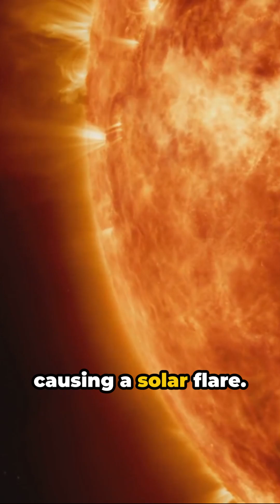The Sun's Solar Flares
From solar flares to sunspots, get ready to be captivated by the celestial beauty of our star like never before.

OUTLINE:

00:00:00 The Sun's Solar Flares